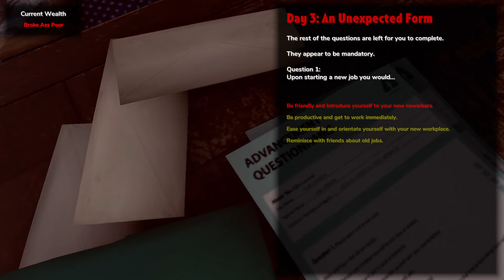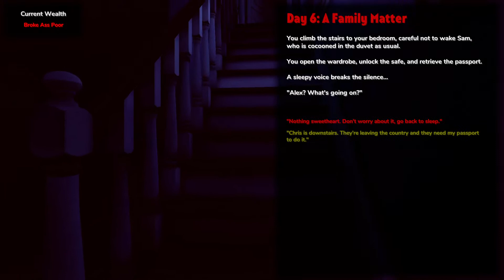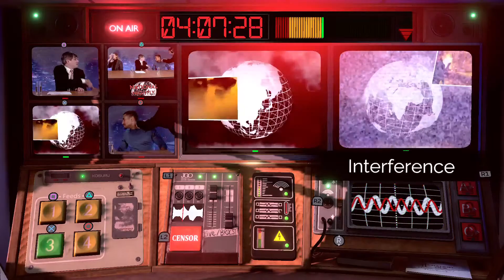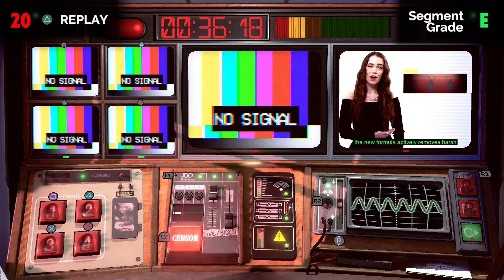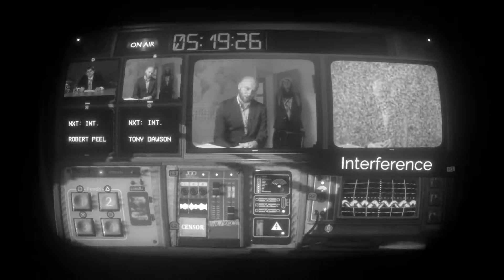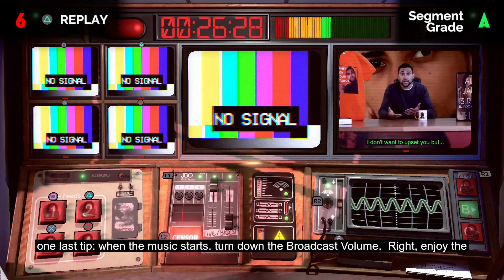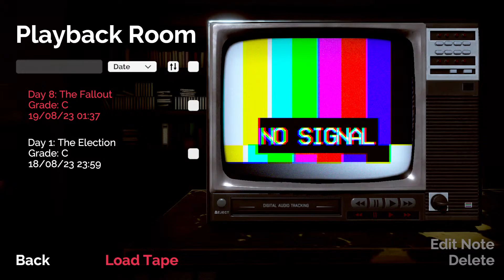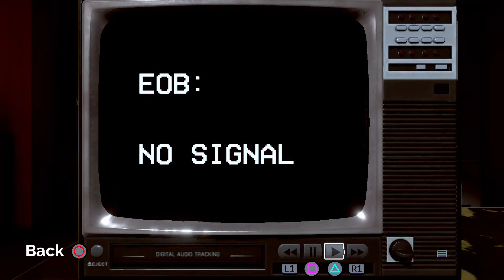Broadcast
I shitpost